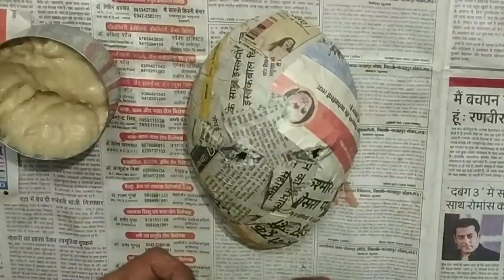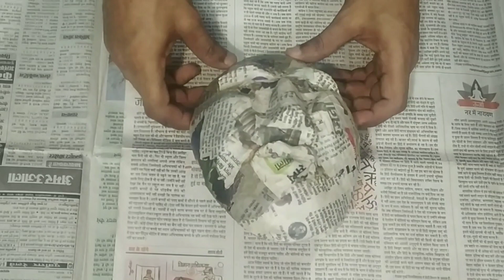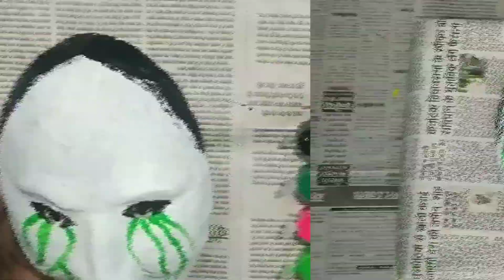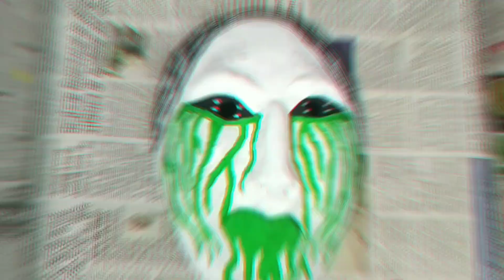WWE Stuffs Series Ep. No. :- 16 Making WWE Superstar Asuka Wall Hanging Mask Mr Jugadu Artist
Hello friends

Friends Today Video Is WWE Stuff Series Episode Number :- 16 And Today I Am Making WWE Superstar Asuka Wall Hanging Mask.